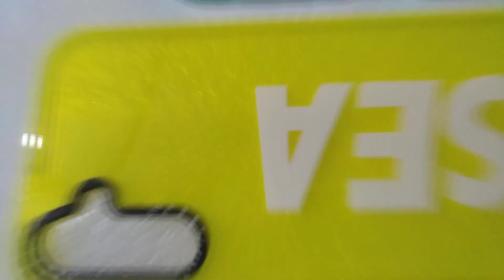SAMSUNG GALAXY A14 Casetify Sea Case under 199🔥Best back case🔥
Samsung Galaxy a14 5g cover, Samsung Galaxy a14  flip cover,  Samsung Galaxy a14 back sticker
Samsung Galaxy a14 new back cover open, transparent Samsung Galaxy a14 back cover, sea pouch for Android, preimum back case, Samsung Galaxy a35 back cover, back skin, back glass